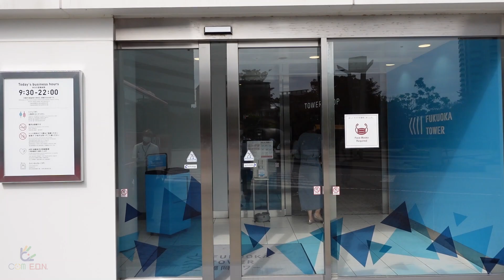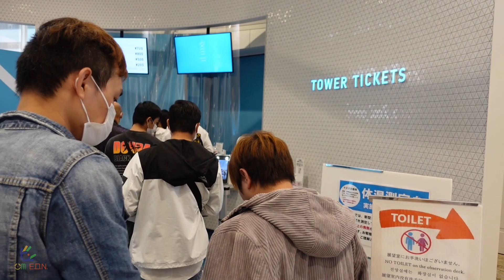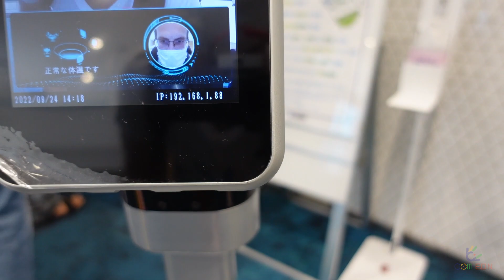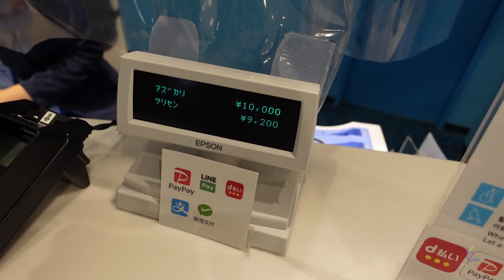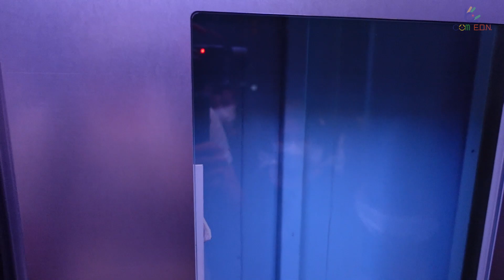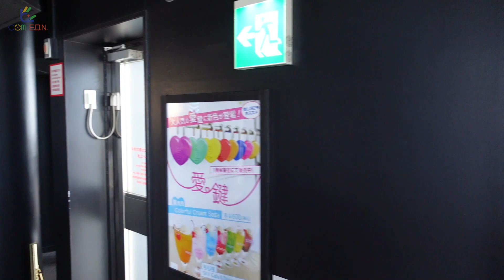Fukuoka Tower Visit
Watch as I explore the Fukuoka Tower.